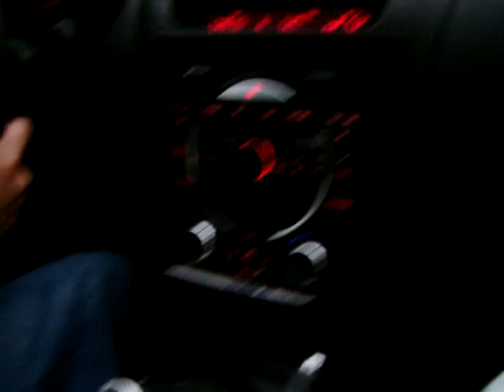Chyea Boy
Driving around is fun.